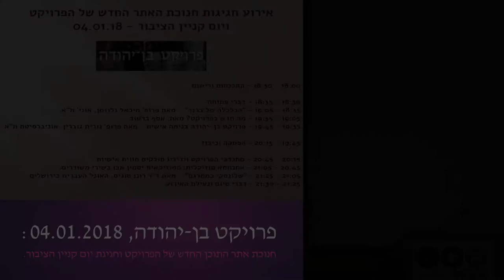פרויקט בן-יהודה מארח: פרופ' נורית גוברין על "פרויקט בן-יהודה בנימה אישית ומתן רשות פרסום לפרויקט"